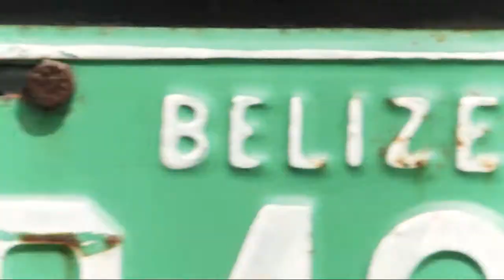OROSI-CINEFICCION Demo Institucional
Establecidos en 1996, cuenta con personal especializado en la creación y desarrollo de contenidos de ficción, materiales educativos e institucionales, producción, servicios de producción y comercialización de Cine y Televisión.
En sus inicios produjo para el mercado turístico nacional e internacional 3 documentales titulados: “Costa Rica su paisaje y su gente”, “Costa Rica Los Parques Nacionales” (Ganador del premio Telepiu al mejor film turistico, Italia) y “Costa Rica Sol, agua y diversión”. Todos en 5 idiomas.